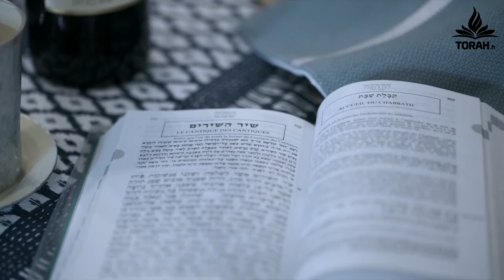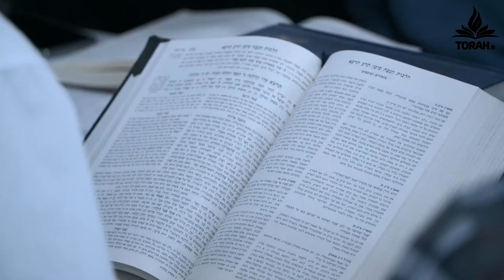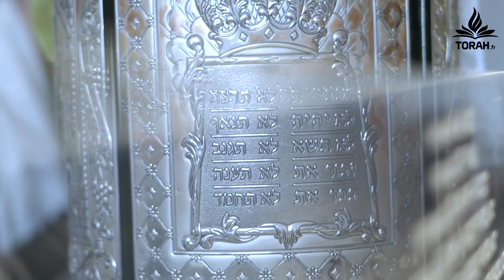Laurent Levy - CEO & fondateur d'Optical Center - Interview